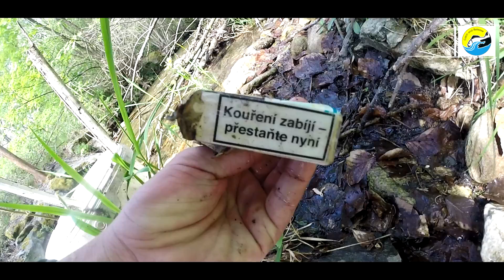Pořádek je základem výchovy / úklid na svazové vodě 2020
Již téměř před dvěma lety, jsem se vydal na první
úklid na krásný tok řeky Oskavy.
Když tak často chodím k vodě a nebo i do přírody,
mám rád to ticho, miluji to atmo přírody a dá se říct,
že tam si rád dobíjím své baterky 🙂
Bohužel ne vždy, se ocitám v krásné přírodě bez nepořádku
a mohu potvrdit, že stopy lidí jsou snad téměř úplně všude.
Ve srovnání stopy lidí a stopy zvířat se nedají srovnávat,
člověk by se od zvířat mohl nebo spíše i měl opravdu učit...
Velmi mě mrzí, že v dnešní době, se lidi naučili spíše brát,
ale už téměř nic nevracet...
Jako sportovního rybáře mě osobně mrzí, že i právě samotní rybáři
jsou opravdu bordeláři a nejen rybáři i turisti,
zkrátka člověk...
Stačila mi opravdu jenom chvilka, abych mohl uklidit
alespoň část toku Oskavy a odstranit to, co do přírody nepatří.
Omlouvám se za kameru při mluveném slovu,
nějak mě nemohla zaostřit 😃